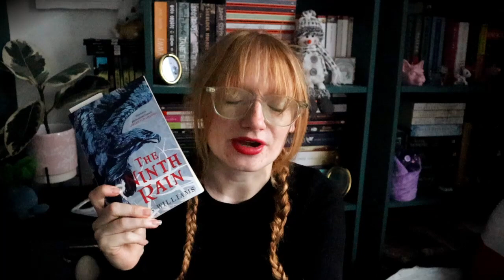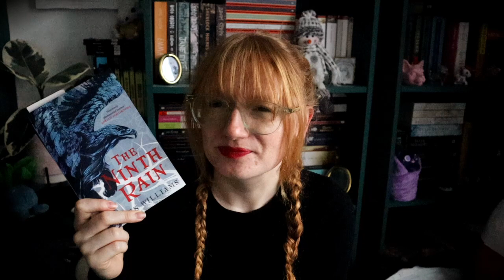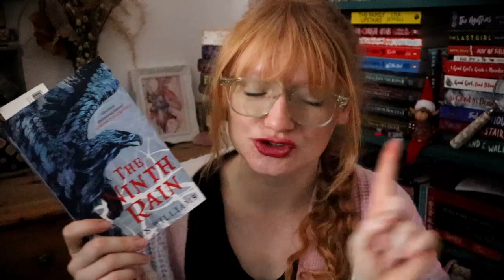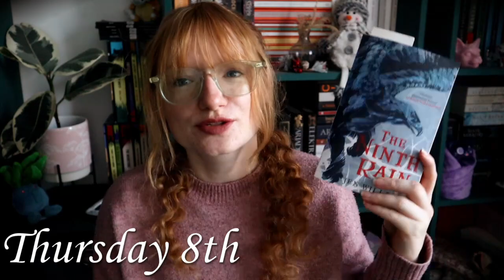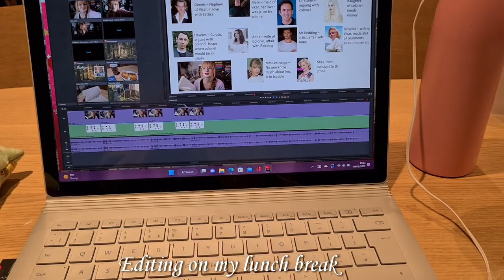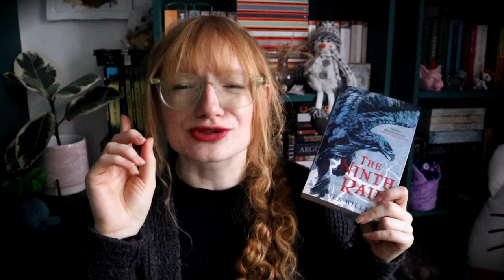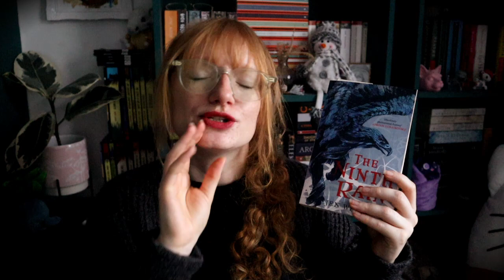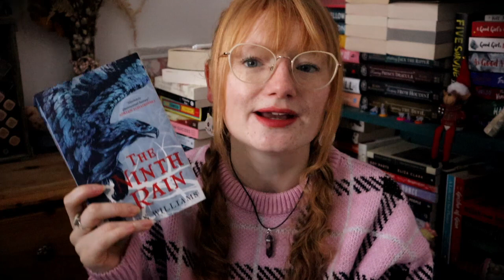Weekly Reading Vlog ~ another book haul & finishing a fantasy book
Did I need another book haul? No. Did it happen in this weekly reading vlog? Yes. I also finished a fantasy book...

Video Mentions:
Solving a Agatha Christie book